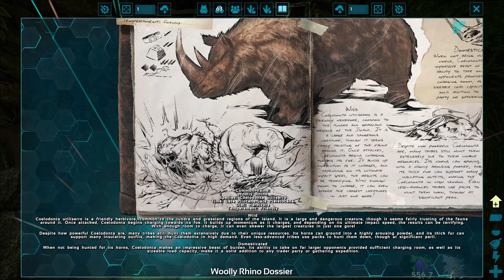🦖 ARK: Survival Evolved #002 - Diebe!!! ★ The Island [Deutsch] 🦖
🏧 WERBUNG 🏧

★ ★Marvoss★ ★